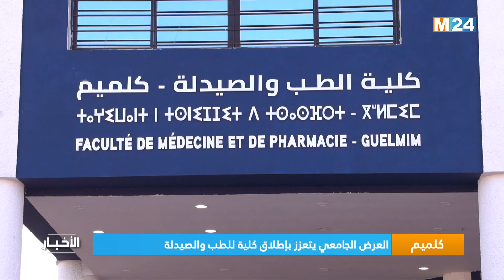نشرة الثامنة مساء ليوم الأربعاء 13 دجنبر 2023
نشرة الثامنة مساء ليوم الأربعاء 13 دجنبر 2023 من تقديم حفصة أشباكو علىM24TV

لمتابعتنا

لتحميل التطبيق